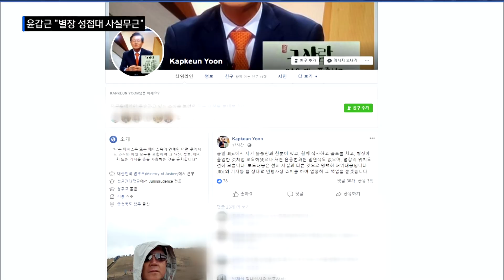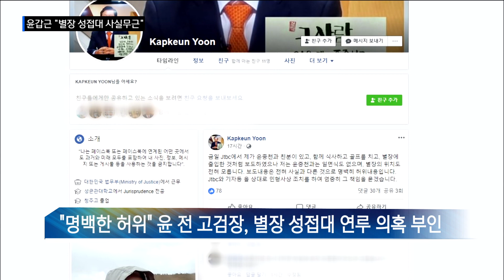윤갑근 전 고검장 "별장 성접대 의혹 사실무근" / 충북 현대HCN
청주 출신 윤갑근 전 고검장이
'별장 성접대',  김학의 전 법무부 차관 사건에
연루됐다는 의혹이 제기돼 파장이 일고 있습니다.